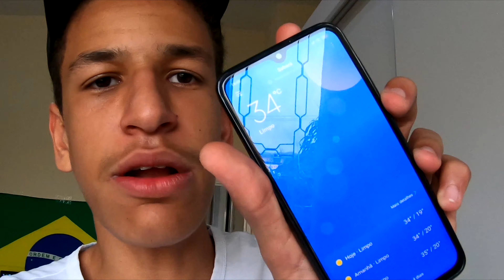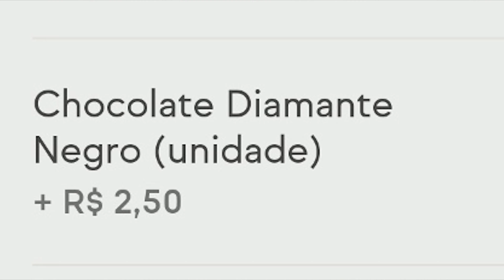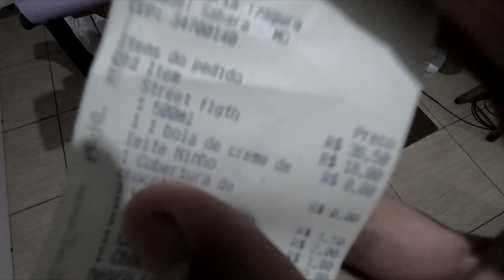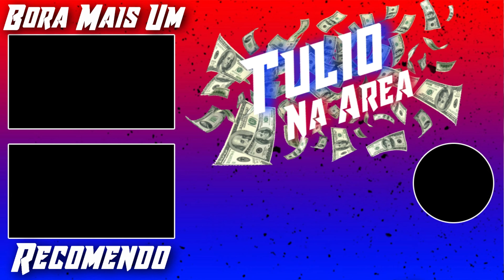COMPREI O AÇAÍ MAIS CARO DO IFOOD *5 Estrelas*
Nesse vídeo eu vou comprar o açaí mais caro do aplicativo ifood, e ai será que esse açaí vai ser o melhor açaí mais top da minha cidade?

Para quem não me conhece eu me-chamo Marco Túlio e hoje eu to aqui trazendo mais um vídeo muito bom nesse canal!

*Parceiros*
Fiw Kz
Sereia Santos
K poper iludida
Unnie CHANNEL

Coloque o seus SONHOS como uma META!

*Videos semanais*

Nunca deixe de ser o que você realmente é ❤️

Musica do final: Swif7 - Ocean Roads